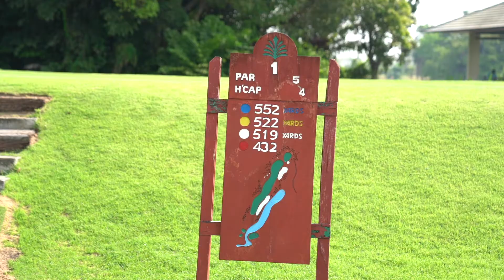play Your Best EP7 "พิชิตชอตแรกของวัน"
🎬 Play Your Best by Noppakhun Wonglaw
👉 Season 1 EP.7 "พิชิตชอตแรกของวัน"
🔰 แท่นทีหลุมแรกเป็นพื้นที่แห่งความกดดันของนักกอล์ฟจำนวนมาก ไม่ว่าจะเป็นความกลัวว่าจะตีออกไปได้ไม่ดี กลัวสายตานักกอล์ฟคนอื่นที่อยู่ใกล้ๆ หรือกลัวว่าจะต้่องตีชอตแรกอีกครั้งเพราะลูกอาจจะตกน้ำหรือออก OB ไป เรื่องเหล่านี้เป็นเรื่องธรรมดาที่นักกอล์ฟทุกคนต้องเผชิญครับ ซึ่งนักกอล์ฟที่ประสบการณ์สูงก็จะมีความตื่นกลัวน้อยลง

🔰 แต่สำหรับนักกอล์ฟอีกจำนวนมากมันไม่ง่ายเลยครับที่จะตีชอตแรกของวันออกไปให้ดี วันนี้ผมมีเทคนิค 3 ข้อที่จะช่วยให้ท่านตีชอตแรกของวันได้อย่างไม่มีปัญหาครับ ลองไปรับชมกันเลยครับ 👇👇👇

✅และถ้าเห็นว่าคลิปนี้มีประโยชน์อย่าลืมช่วยกันกด share เพื่อประโยชน์กับเพื่อนๆนักกอล์ฟท่านอื่นด้วยนะครับ ขอบคุณครับ

- โปรนพ -
18 มีนาคม 2564

Line: @golfingground